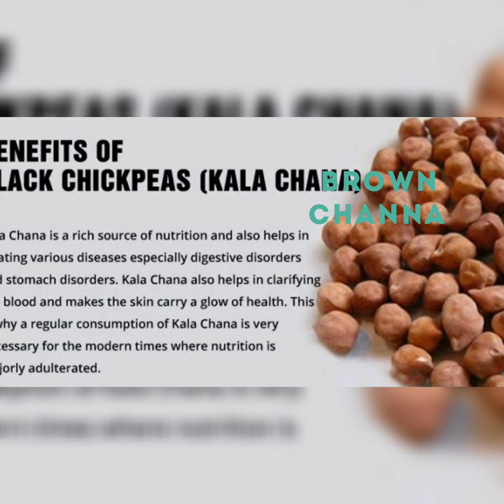Healthy snacks for kids during lockdown /லாக்டவுன்ல சத்தான உணவு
This video is about healthy snacks for kids during this quarantine. All these can be made easily at home.